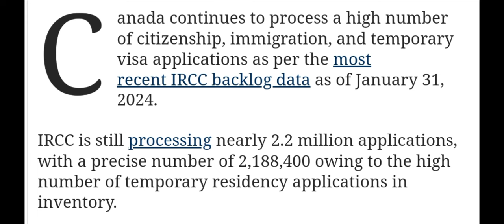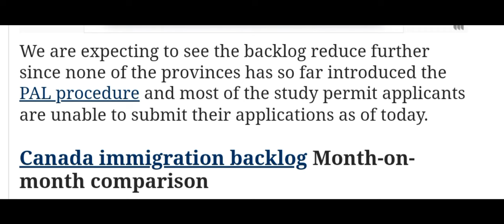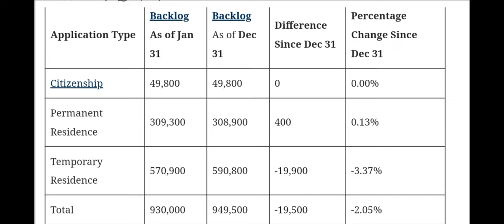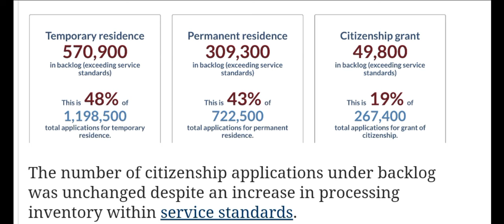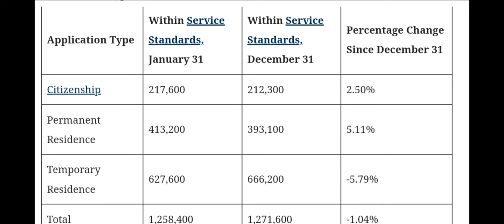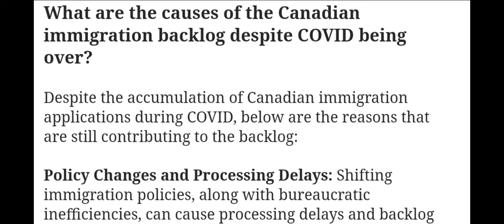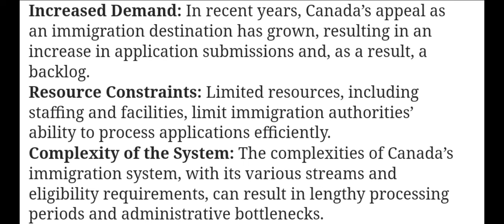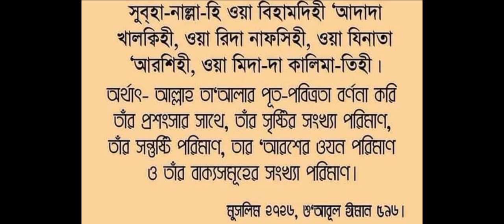কানাডায় 2,188,400 টি আবেদন On Process! Backlogs 930,000. Important Information Canada immigration